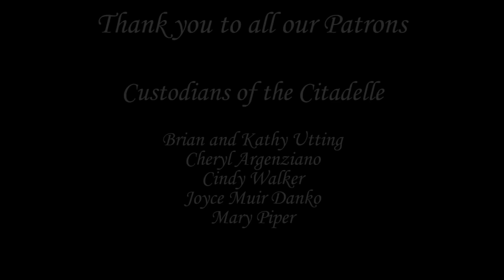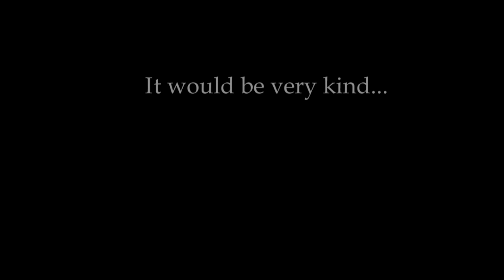Episode 132 The Collapsing Fortress Wall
700 metres of wall repairs start here at our 15th century Citadelle

If you are interested in helping with the renovation and historical research of this, once neglected but now much loved, 15th century château you can see us at :-

Try Patreon FREE for 7 days and you will be able to view all past posts and have complete access to our most popular tier 'Guardian of the Citadelle' .When the 7 day trial ends you can continue or cancel, if you choose to cancel you will not be charged any money.

                                                                BUYMEACOFFEE

If you missed our last episode, 'Mirror, mirror in the wall' you can find it here :-

6 Rue de La Citadelle, Coulonges-Thouarsais, 79330, Deux-Sèvres, France

ES_Conquer - Megan Wofford